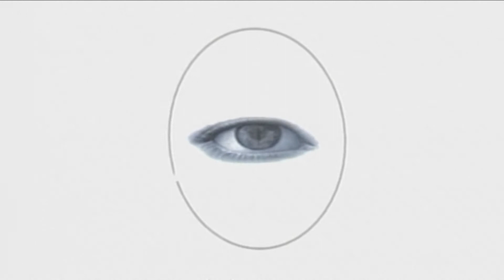Minket Érdekel - Közéleti magazin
Közéleti magazinunk mai második vendége Rig Lajos országgyűlési képviselő akivel a választókerületünket érintő, közelmúltbeli eseményekről beszélgetünk.